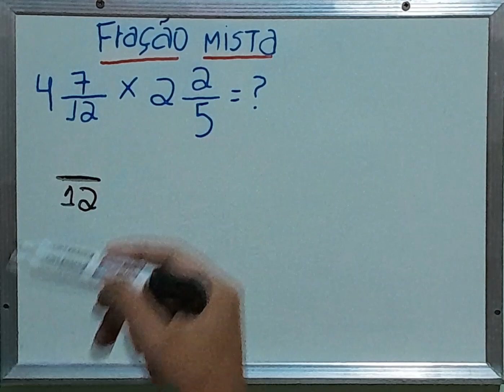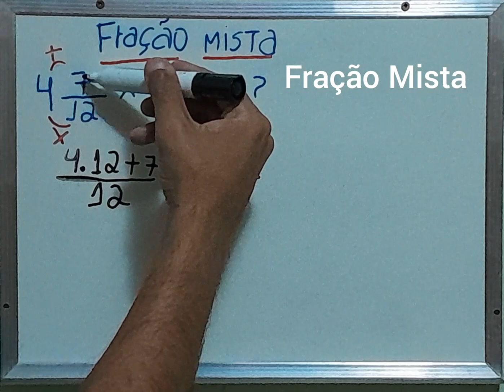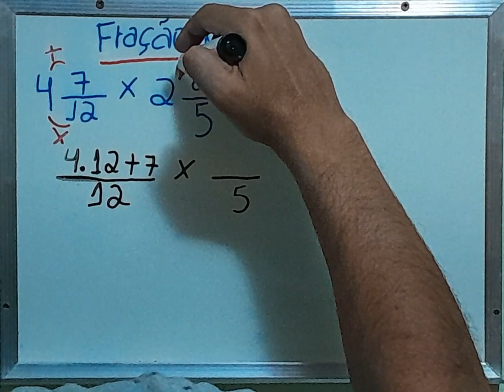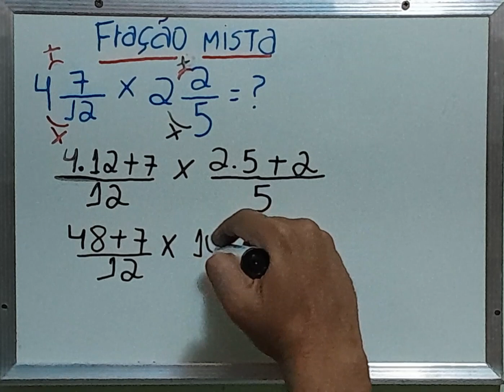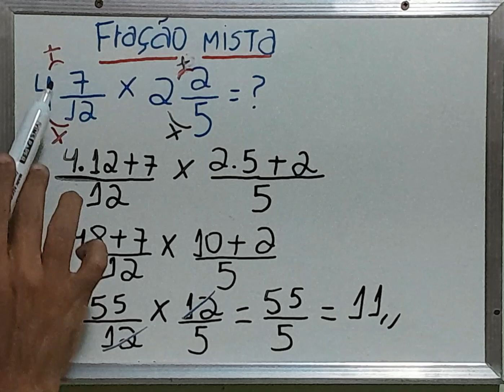Multiplicação de Frações Mistas